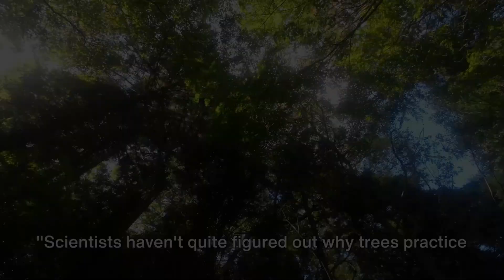What Is Crown Shyness And Why Does It Occur?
Crown shyness is a fascinating natural phenomenon observed in some tree canopies, where the upper branches of trees avoid touching or overlapping with neighboring trees. Here are key points about crown shyness:

Distinctive Canopy Patterns: Crown shyness creates visually striking patterns in forest canopies, characterized by gaps or channels between the crowns of individual trees.

Multiple Theories: While crown shyness has been observed for decades, scientists are still exploring various theories to fully understand its causes. Some proposed explanations include competition for light, wind-induced stress, and insect or disease avoidance.

Light Competition: One prominent theory suggests that crown shyness may result from the trees' response to competition for sunlight. By avoiding overlapping crowns, each tree maximizes its exposure to sunlight and maintains access to essential resources for photosynthesis.

Wind Stress: Another theory proposes that crown shyness may be an adaptive response to reduce the risk of damage from wind-induced stress. Gaps between crowns could minimize the risk of branches rubbing against each other during windy conditions, potentially reducing the likelihood of breakage or damage.

Insect and Disease Defense: Some researchers suggest that crown shyness may also serve as a defense mechanism against pests and diseases. Gaps between trees could limit the spread of pests or pathogens, reducing the risk of infestation or infection within the canopy.

Species Variation: Crown shyness is observed in various tree species, but the extent and intensity of crown shyness can vary between different populations and environmental conditions. Some species exhibit pronounced crown shyness, while others show minimal or no signs of this phenomenon.

Ecological Importance: Crown shyness plays a role in shaping forest structure and dynamics, influencing factors such as light penetration, microclimate, and species interactions within forest ecosystems. Understanding crown shyness can provide insights into forest ecology and management practices.

Aesthetic Value: Beyond its ecological significance, crown shyness also holds aesthetic appeal, captivating observers with its intricate patterns and visual beauty. Photographers, naturalists, and forest enthusiasts often admire crown shyness as a natural wonder worth exploring and appreciating.

Overall, crown shyness represents a captivating aspect of tree behavior and forest ecology, highlighting the complexity of interactions between trees and their environment. Continued research into the mechanisms underlying crown shyness can deepen our understanding of forest dynamics and ecosystem resilience.

OUTLINE:
00:00:00 Opening with a Joke
00:00:17 Introduction to Crown Shyness
00:01:16 Theories Behind Crown Shyness
00:02:34 Significance and Beauty of Crown Shyness

Thank you for your time, I hope you enjoyed the video.